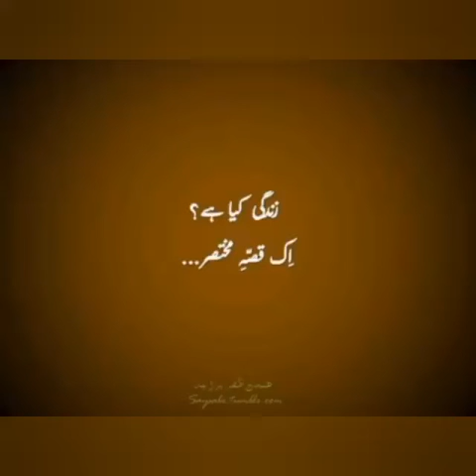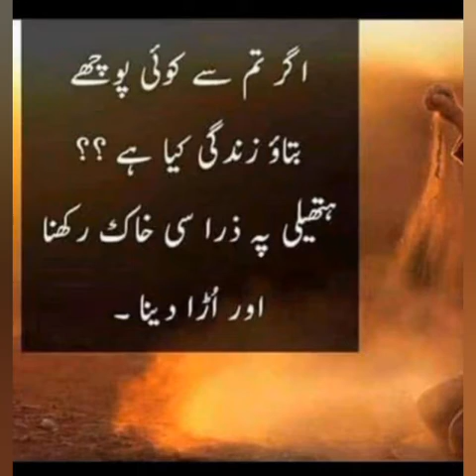Zindagi ka safar | how face changes with the age || uniqe aatti